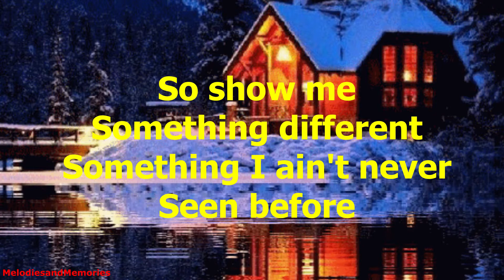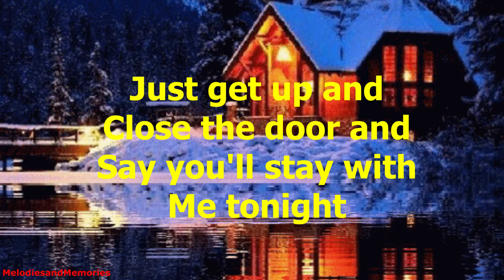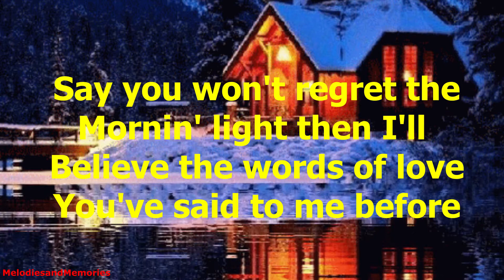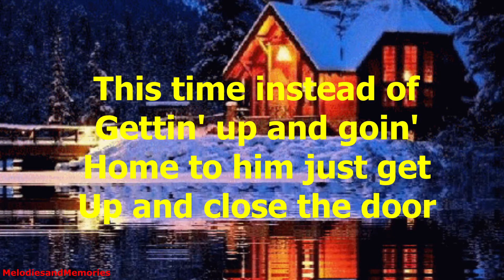Just Get Up And Close The Door by Johnny Rodriguez - 1975 (with lyrics)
"'Just Get Up and Close the Door" is a song written by Linda Hargrove, and recorded by Johnny Rodriguez.  It was released in April 1975.  The song was Rodriguez's fifth number one on the country chart. The single stayed at number one for one week and spent a total of ten weeks on the chart.